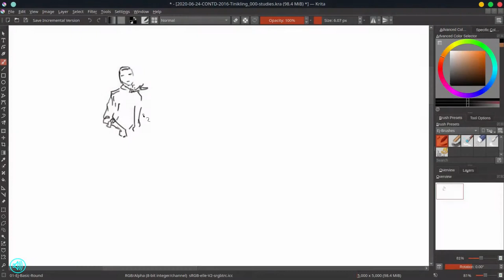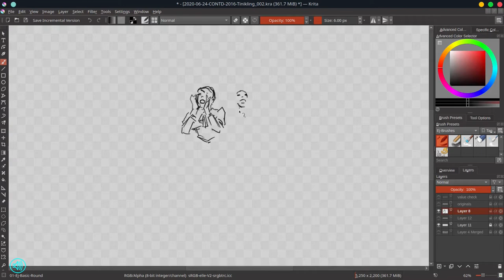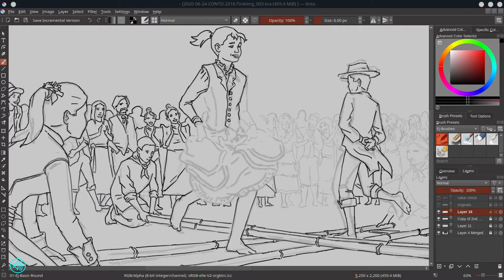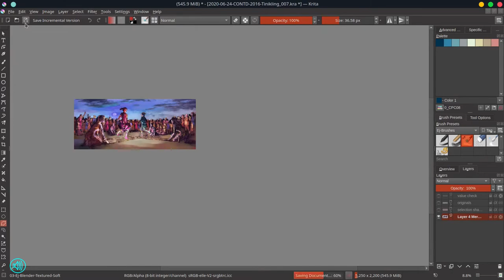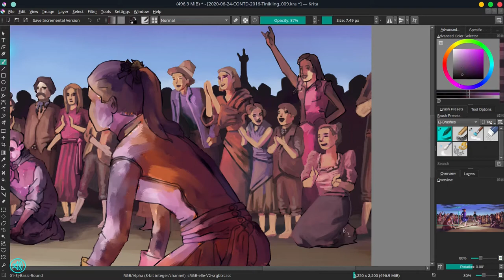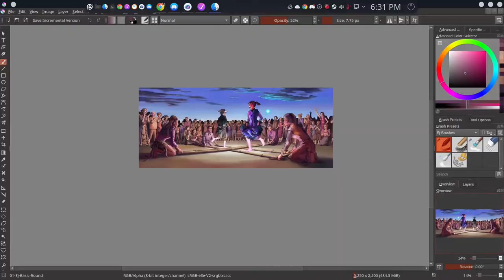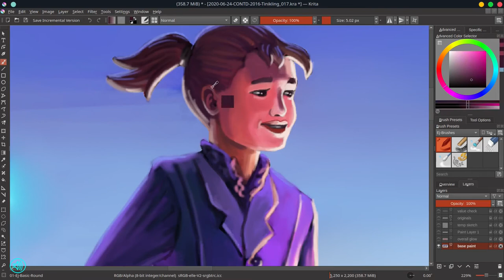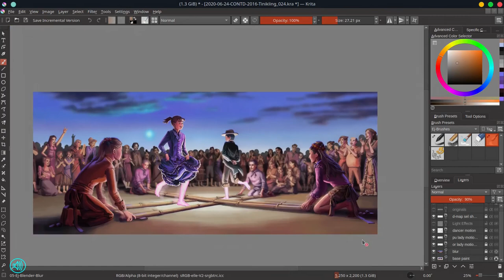Tinikling - Digital Painting Narrated Timelapse - Krita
Tinikling

I am extremely excited I finally finished this piece I had been grinding on for a year. Technically I started the illustration sometime in 2016, but I dropped it until last year. I decided to pick this illustration up to redevelop it last summer. The illustration is of a popular Filipino dance, Tinikling. I could have chosen to be completely traditional and have all the elements look completely Pinoy, but I decided to add some Victorian fashion elements to spice things up.

Artist mentioned in the video; Henri Matisse

PS. In the video, I kept mentioning I'm part of a group called Sketch Zone. Just to clarify I meant the sketchzone.net group, not the Sketch Zone podcast group.